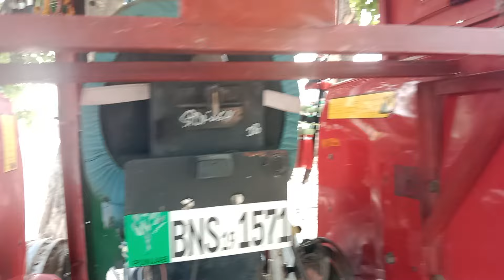MF 240 Tractor and MF 260 Tractor For Sale/ Old Model Tractor For Sale/ Shar Divan Tractor